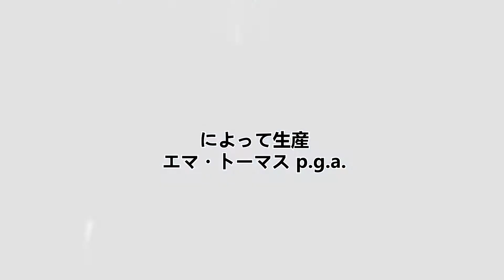What if TENET had an Anime Opening? (Steins;Gate)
Tenet is so similar to the anime Steins Gate (I love this show!)
So I made its anime opening ;-)
(it was hard to make, but I had fun)

Anime song: "Hacking to the Gate", by Kanako Itō
(composed and written by Chiyomaru Shikura)
Anime op: Steins;Gate (2011)
Movie: "Tenet" (2020), directed by Christopher Nolan

Tenet anime opening
Steins gate opening parody